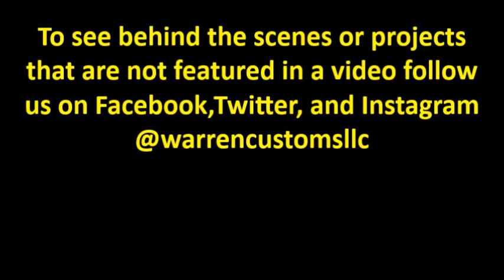Warren Customs Episode 12, Kibbe-Lee pushbar #2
In this episode of Warren Customs, we put together the NEW Kibbe-Lee pushbar